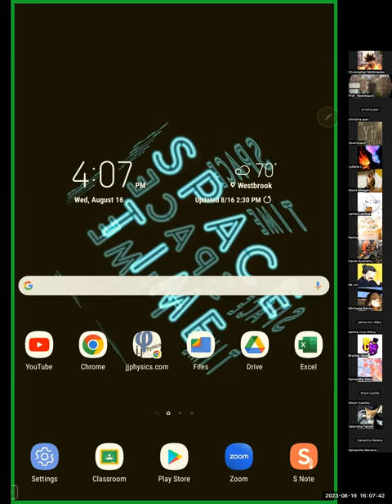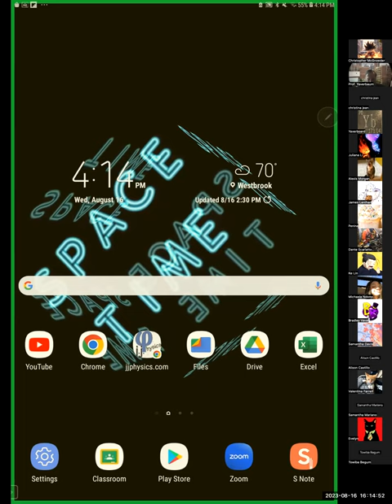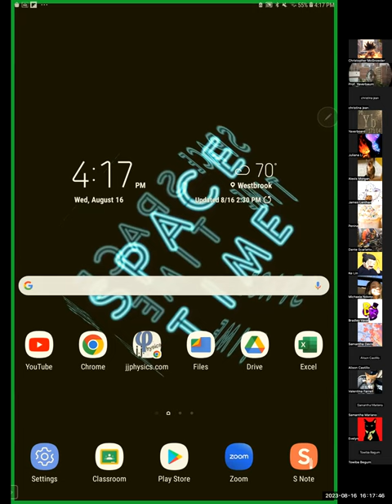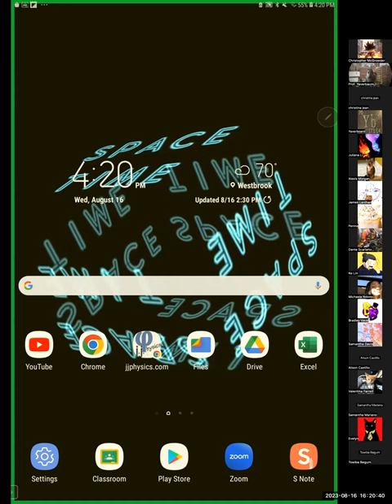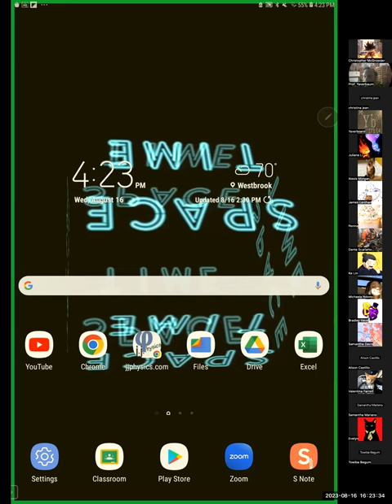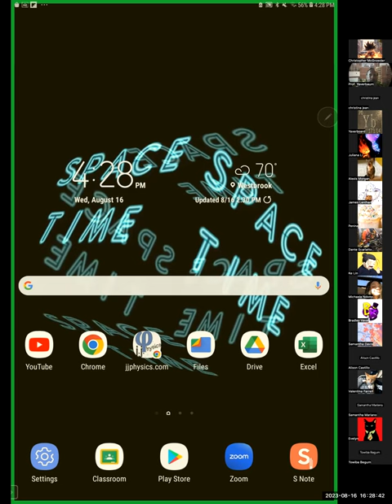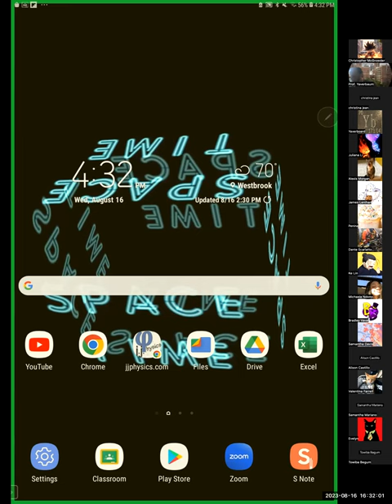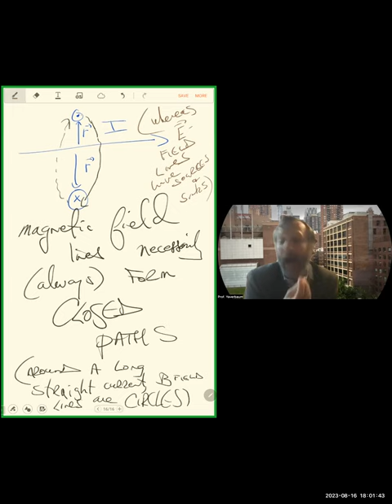EndofTheTunnel jjP204 SU23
Electromagnetic fields propagate in the manner of a wave at the speed of light.